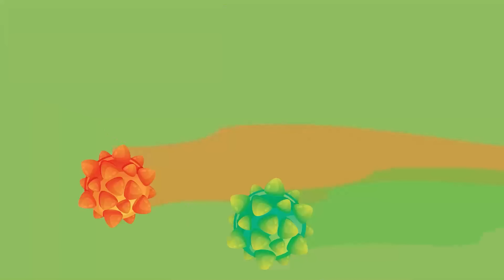Zombie Apocalypse, Daddy Pig Turn Into Scary Zombie At Night!🧟‍♀️ | Peppa Pig Funny Animation